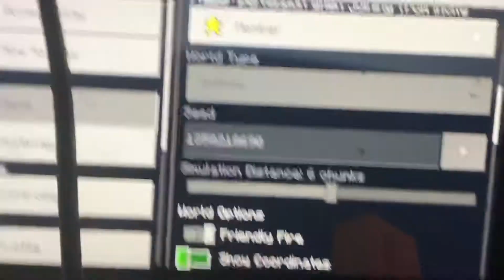**NEW** Crazy Seed Mesa Biome By Spawn! Switch.Pc.Xbox1.PS3.PS4.PE.MCPE